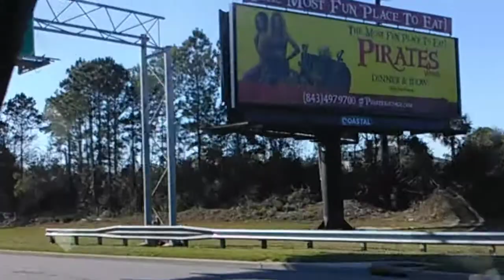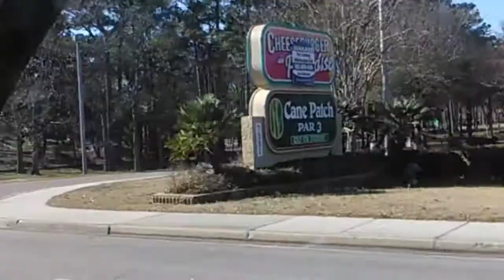Staying at mrytle beach at bay view hotel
Came to stay a couple days at mrytle beach since i didn't go to RTR this will be much more relaxing indoor pool, Jacuzzi,lazy river heated more to come.